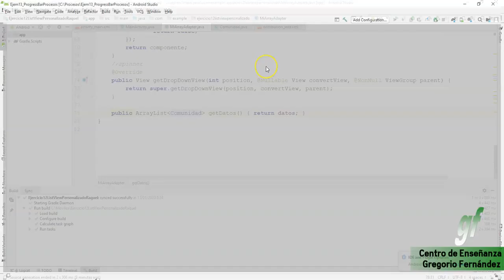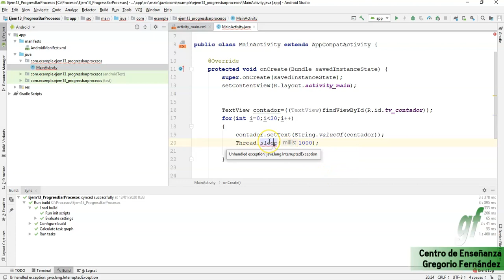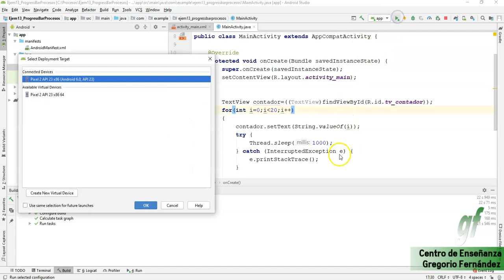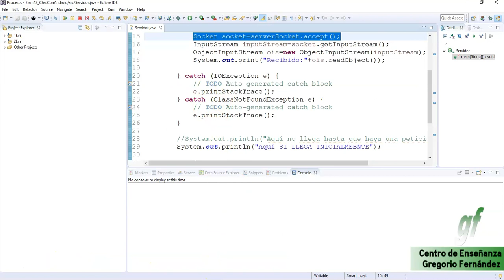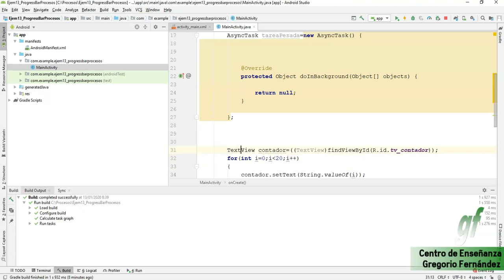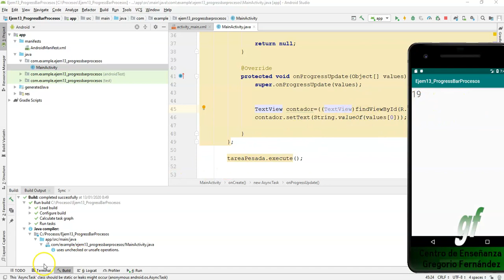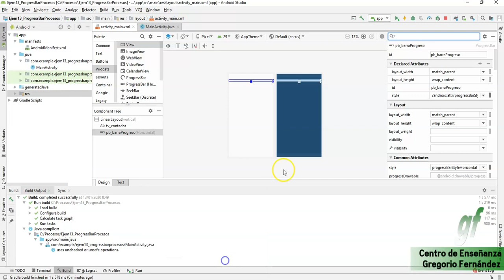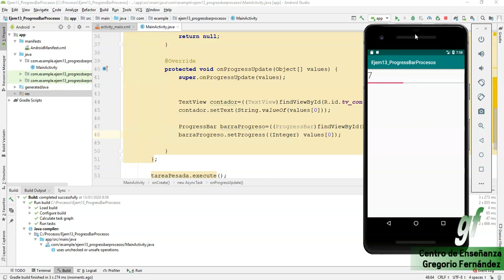12 Procesos Android Barra Progreso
Descripción:

ProgressBar  Threads, todo ello trabajado son procesos en Android. AsyncTask